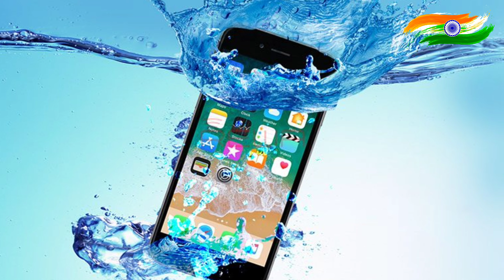अगर आप का मोबाइल फोन बारिश मेंभीग जाए तो ? If your mobile phone gets wet in the rain then do it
अगर आप का मोबाइल फोन बारिश मेंभीग जाए तो  करे ?
If your mobile phone gets wet in the rain then do it?

Namaskaar Dosto, is video mein maine aapko bataya hai ki aap kaise water damaged phone ko theek kar sakte hai, basically kisi bhi electronic gadget ko chahe woh phone ho ya laptop aap kaafi cases mein kuch basic steps se theek kar sakte hai. Mujhe umeed hai ki aapko yeh video pasand aayegi.

                              Mobile Rain Pouch Waterproof Link